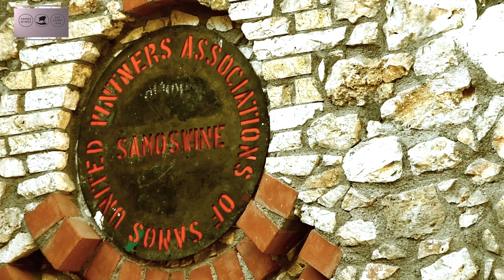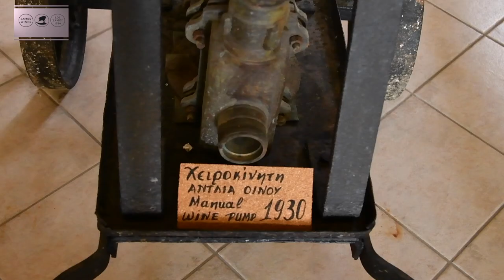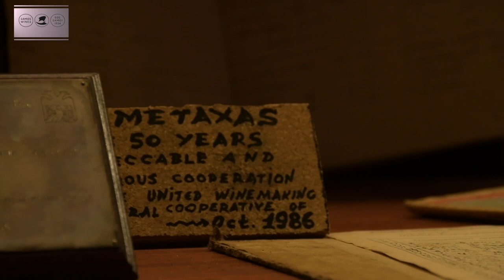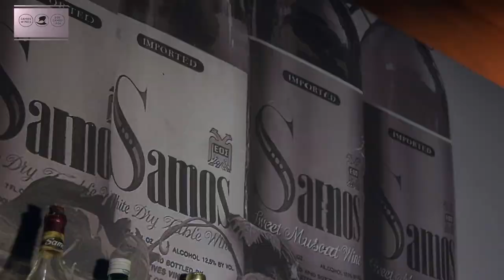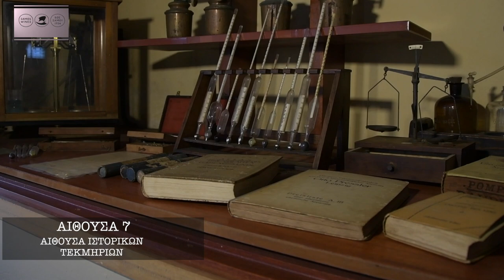Μουσείο Οίνου ΕΟΣ Σάμου ΑΙΘΟΥΣΑ 7 ΙΣΤΟΡΙΚΩΝ ΤΕΚΜΗΡΙΩΝ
Σε αυτήν την αίθουσα εκτίθενται μηχανήματα που αποτελούσαν τον μηχανικό εξοπλισμό των οινοποιείων του Συνεταιρισμού, από τις αρχές του προηγούμενου αιώνα. Τα περισσότερα από αυτά είναι γερμανικής και γαλλικής κατασκευής. Μπορείτε να δείτε χειροκίνητες αντλίες, πρέσες, φίλτρα οίνου, εμφιαλωτικά καθώς και αγροτικά εργαλεία και σκεύη.